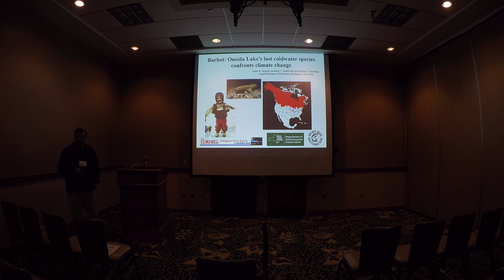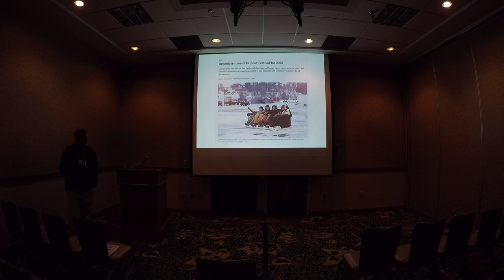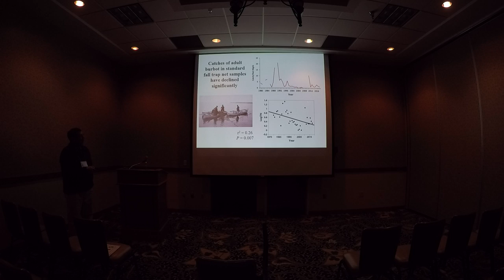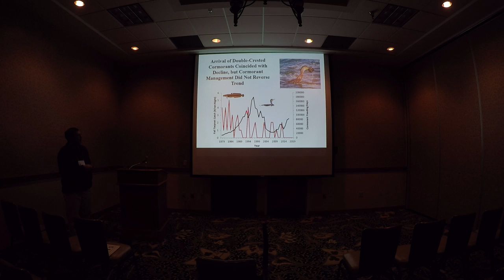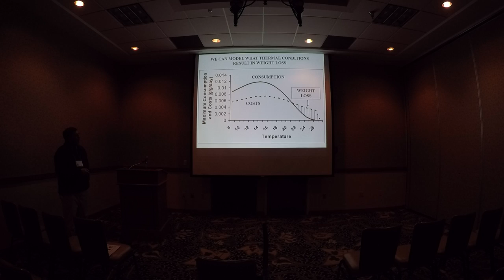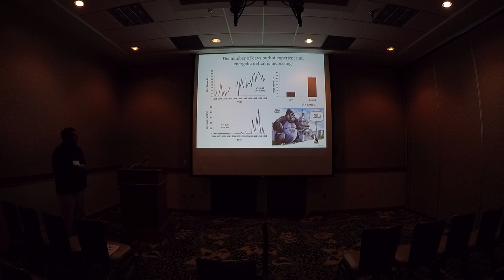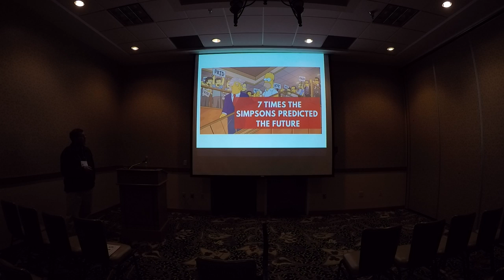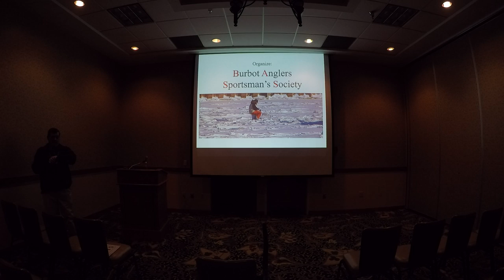Burbot: Oneida Lake’s last coldwater species confronts climate change.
James R. Jackson et al. Burbot: Oneida Lake’s last coldwater species confronts climate change. 7 Feb 2020. Lake Placid, NY.